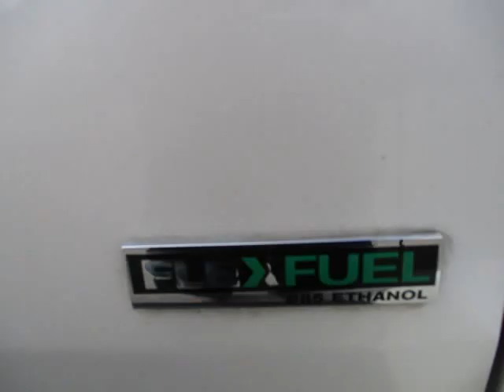2011 Chevrolet Suburban 2WD 4dr 1500 LTZ (Manteca, California)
Grace Motors
842 W Yosemite Ave
Manteca